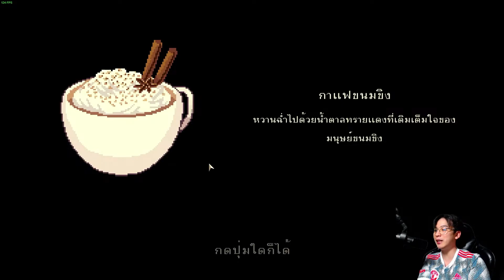เปิดร้านกาแฟต่างโลก คู่ซี้แวมไพร์กับมนุษย์หมาป่า - Coffee talk #2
Coffee Talk เกมที่ให้เรารับบทเป็นเจ้าของร้านกาแฟที่เปิดดึก คอยเผือกเรื่องของลูกค้าที่เข้ามาใช้บริการร้านเรา แต่ดันอยู่ต่างโลกที่มีหลากหลายเผ่าพันธ์เข้ามาใช้ชีวิตในเมืองเรื่องราวของแต่ละคนมันเลยธรรมดาที่ไหนล่ะ ปะไปเผือกกั๊นนนน